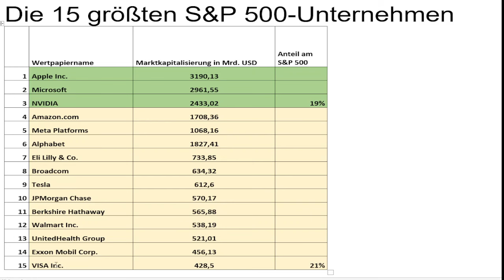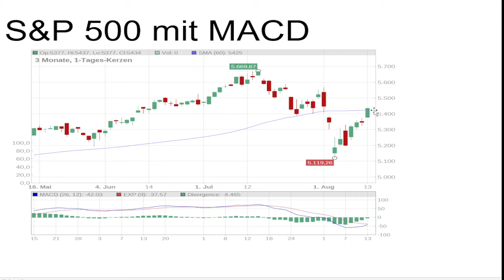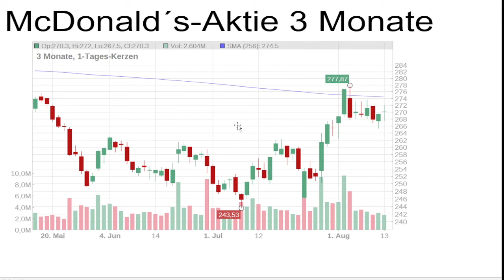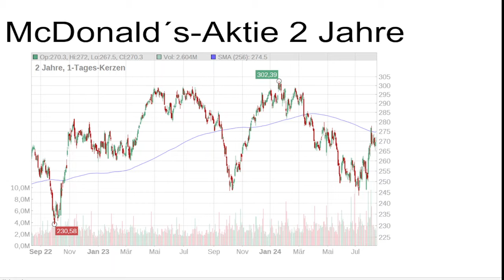S&P 500: Geht die Rally jetzt schon weiter?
📍 In diesem Video zeigt Ihnen Tom Firley, den wichtigen US-Aktienindex S&P 500 und die größten Aktien hieraus. Daneben erfahren Sie, auf was im August besonders zu achten ist und was gerade die Charttechnik sagt. Zum Schluss zeigt Ihnen Tom Firley noch eine spannende Kurs-Konstellation bei einer Aktie aus dem S&P 500.
🙋🏻‍♂️📈 Mehr Infos über Tom Firley und zu seinem Finanznewsletter erhalten Sie
Kapitel:
0:00 Was ist der S&P 500
1:04 Die 15 größten Werte aus dem S&P 500
2:03 Das Ungleichgewicht im S&P 500
3:04 Der S&P 500 mit Korrektur und Rally 📈
6:46 Spannende Konstellation 📍📈
8:42 Bleiben Sie dran! 🙋🏻‍♂️
Redaktionsschluss: 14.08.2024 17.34 Uhr Charts im Video: aktienscreener.com
💰 Sie möchten mehr über aktuelle Markttrends & die Börse erfahren?
⚠️ Der Handel mit den hier beschriebenen Produkten (z.B. Aktien, Devisen, CFDs, Futures) birgt ein Risiko für Ihr Vermögen, bis hin zu einem Totalverlust des eingesetzten Kapitals und darüber hinausgehende Verluste. Der Abschluss derartiger Geschäfte setzt vertiefte Kenntnisse in Bezug auf diese Finanzinstrumente oder eine eingAktienehende fachliche Beratung voraus. Weitere Informationen zur journalistischen Unabhängigkeit des FID Verlages sowie zu unserem Risikohinweis finden Sie